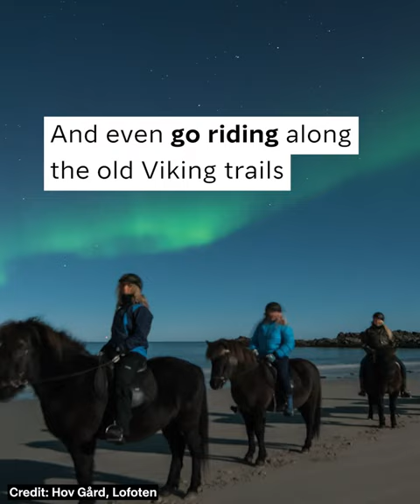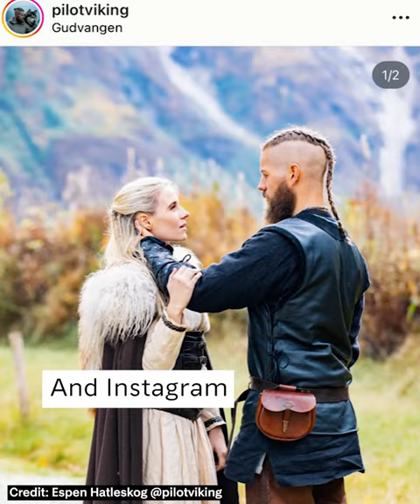Norwegian Vikings and places to experience the Viking culture | Visit Norway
Norwegian Vikings left a strong legacy in Norway, with museums, fascinating artefacts, Viking ships and living Viking villages. Here are just some of the places where you can experience the Viking culture in Norway.

CREDITS
Video by Maverix / Visit Norway